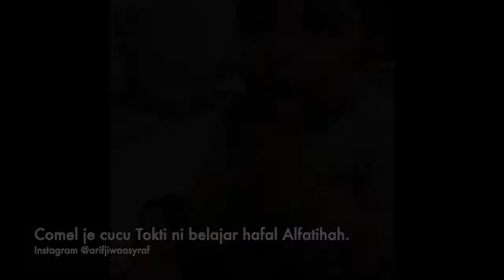CUCU KEPADA TOKTI ARIF JIWA HAFAL AL FATIHAH SAMPAI MENGANTUK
Comel je gelagat cucu kepada Tokti ni Arif Jiwa, hafal al-fatihah sampai mengantuk 😂😂😂